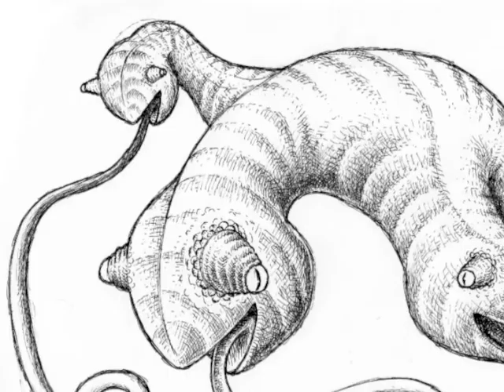BUDIDA - Luca.Off.Storero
Una carrellata di animali più o meno immaginari che ho disegnato negli ultimi 3 anni.
Soundtrack: BUDIDA, dal mio cd FROGMENTS, realizzato in collaborazione con Andrea Ayassot.